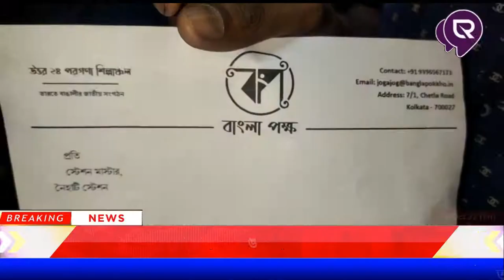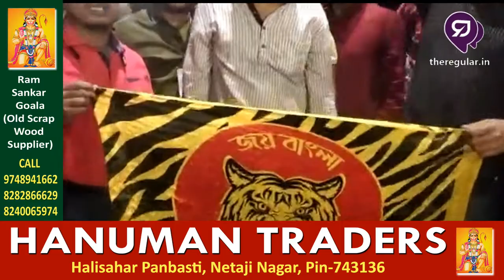নৈহাটিতে ফের আক্রান্ত হলো বাঙালি, এমনটাই অভিযোগ করলেন বাংলা পক্ষ সংগঠনের জেলা সম্পাদক ইমতিয়াজ আহমেদ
সমস্ত নিউজ আপডেট জানার জন্য চোখ রাখুন theregular.in এর পেজে | Get news update on theregular.in page | 28 Oct 2022

কালী পুজোতে বেশ কিছু যুবক নৈহাটিতে আসে ঠাকুর দর্শন করতে, বাড়ি ফেরার পথে নৈহাটি লোকালে আক্রান্ত হল বারাসাত থেকে আগত কিছু যুবক, চলন্ত ট্রেনে কিছু অবাঙালি যুবক অশ্লীল গালাগাল সহ চিৎকার-চেঁচামেচি করছিল প্রতিবাদ করতে গেলে পাঁচ বাঙালি যুবককে ট্রেনের ভেতরেই প্রথমে ধাক্কাধাক্কি পরে কাকিনাড়া স্টেশনে নামিয়ে বেধড়ক মারে, কিছু প্রত্যক্ষদর্শী প্রতিবাদ করতে গেলে তাদের কেউ শুনতে হয় সেই অবাঙালি যুবকদের অশ্লীল গালাগাল । ঠাকুর দেখতে আসা সেই যুবকদের এমন মারা হয়েছে তাদের মধ্যে একজন গুরুতর অবস্থায় হাসপাতালে ভর্তি সেই প্রতিবাদে বাংলা পক্ষ সংগঠনের সদস্যরা গত বুধবার সন্ধ্যায় নৈহাটি জিআরপিতে লিখিত  অভিযোগ জমা দেন । আসুন শুনেনি বাংলা পক্ষ সংগঠনের সদস্যদের প্রতিক্রিয়া